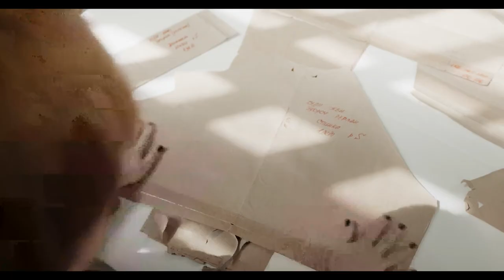Beginners Sewing Academy - Royal Sewing Academy